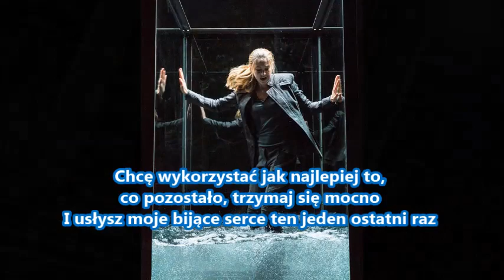Ellie Goulding Beating Heart Tłumaczenie PL [Niezgodna/Divergent]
Wykonawca: Ellie Goulding
Album: Original Motion Picture Soundtrack
Singiel:  2
Data wydania: 2014
Film: Niezgodna/Divergent
Para:  Shailene Woodley (Beatrice Tris Prior) i Theo James (Tobias "Cztery" Eaton)

Tłumaczenie pochodzi ze strony Tekstowo.pl